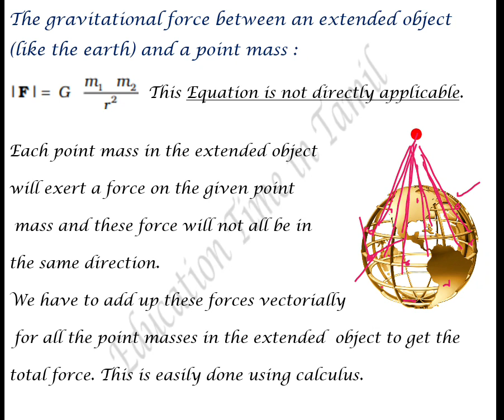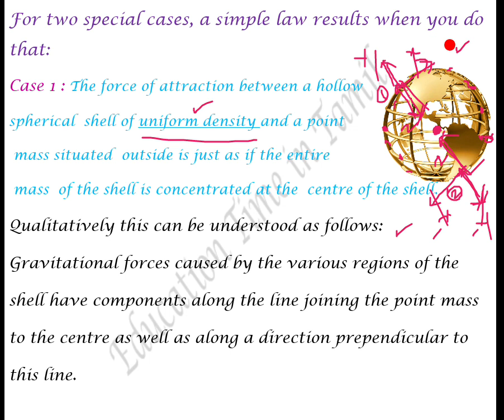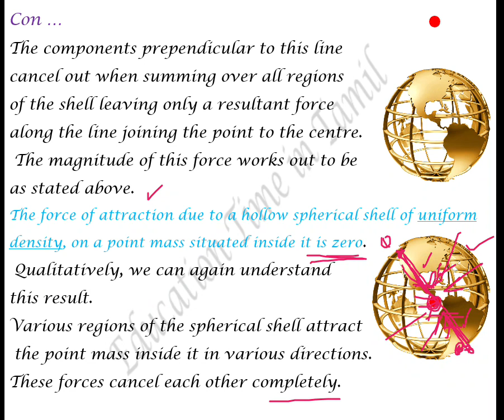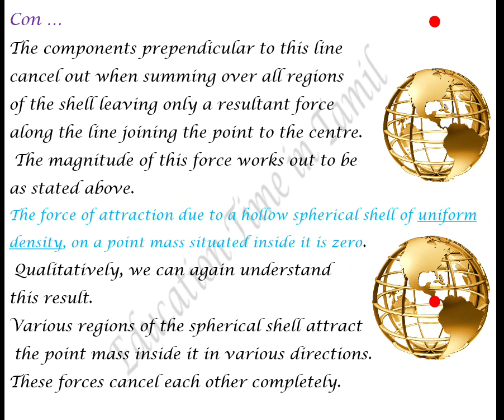CBSE Class11 Physics in Tamil Ch8 Pt-7 Gravitation force between an extended object and point mass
CBSE Class11 Physics in Tamil Capter-8 Gravitation Part-7  Gravitation force between an extended object and a point mass,
special two
 cases.